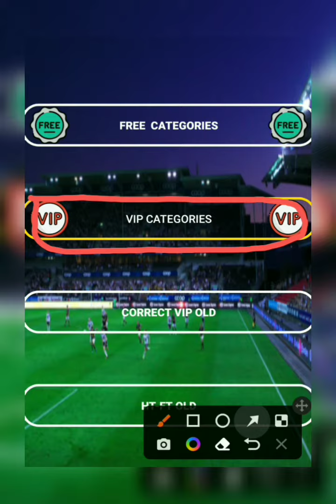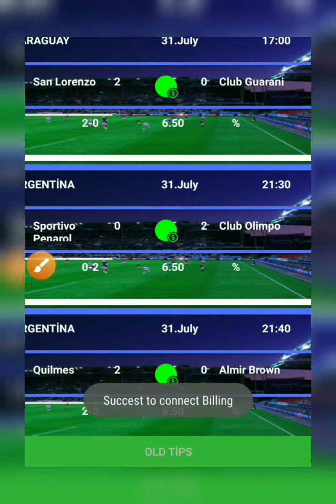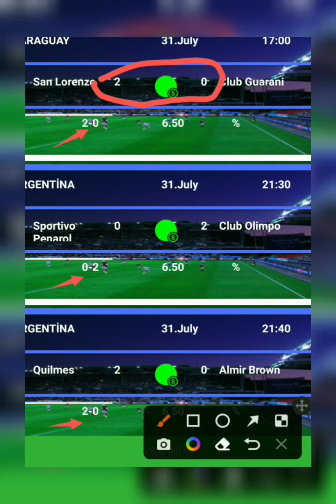Yesterday Games Won | VIP Categories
Yesterdays Bet Won